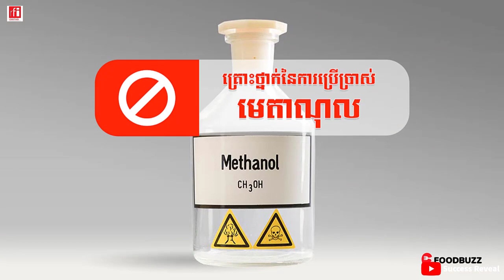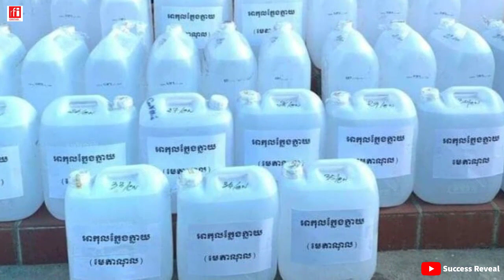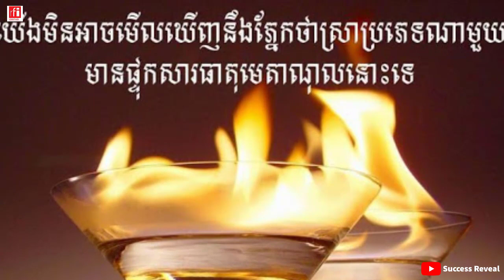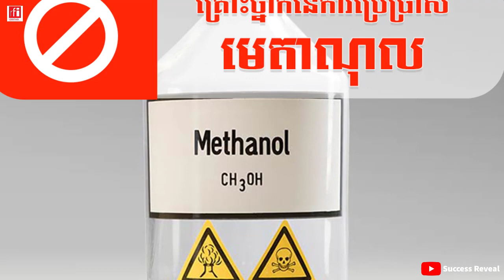Mr. Phan Oun - Methanol is the most dangerous thing to make wine ( In Khmer)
In this video we want to show you about Mr. Phan Oun - Methanol is the most dangerous thing to make wine ( In Khmer) - Success Reveal

The use of methanol in the production of wine is extremely dangerous. He called on people to complain on the Facebook page of the General Department of the CPP if there is a case of counterfeit wine.
Audio credit to RFI Khmer

✮✮✮✮✮ Enjoy!

✡ ABOUT US ✡
.: Why We create SUCCESS REVEAL channel :.
1. To inspire, Motivate, create new entrepreneur
2. Share Business knowledge, Entrepreneurship, Success
3. Free Business Education Online